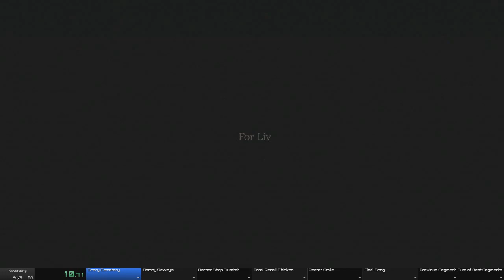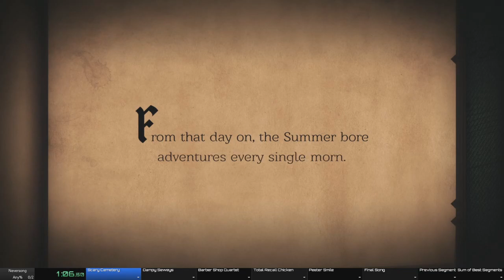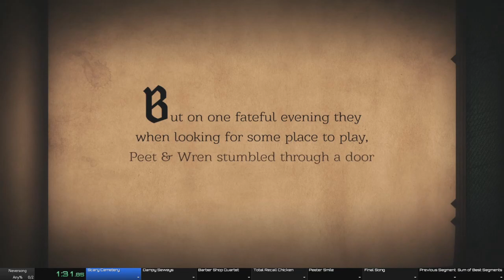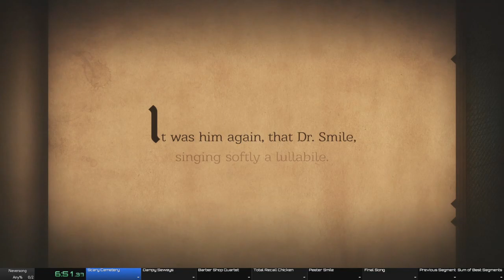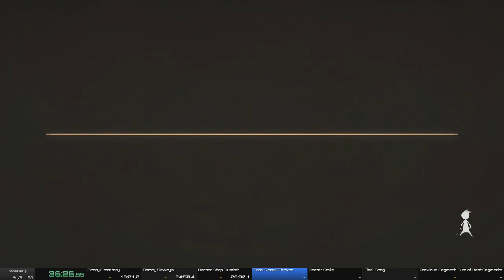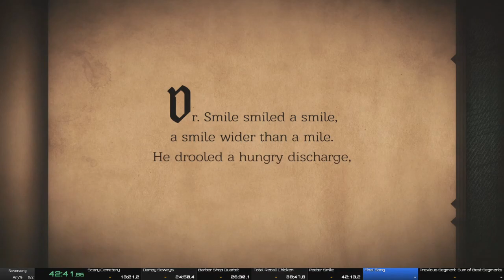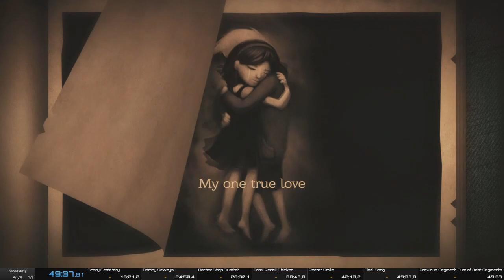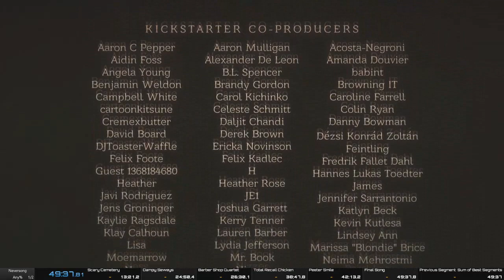Neversong (2020) - Full Playthrough/Guide - Speedrun (49:37)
Join us as we guide Peet through this unknown nightmare against the EVIL Dr. Smile! Can Peet save Wren? The Asylum awaits!

Neversong (formerly 'Once Upon a Coma') is a game by Atmos Games and Serenity Forge released in May 2020. Once upon a time there was a little boy named Peet who slept peacefully in a coma. When he opened his eyes, he found himself in a nightmare.

This run is completed on PC and has been verified on Speedrun.com as the official World Record as of 5/27/2020!

Unfortunately, this was during an offline run, so there was no commentary or camera running.

Special thanks to Keymailer, Atmos Games, and Serenity Forge for allowing me to play this game. The complete game is well worth not only a speedrun, but a casual playthrough! The story is very deep, and the game will leave you thinking well beyond setting down the controller

Timestamps:
Intro: 0:00
All Songs: 4:20
Useful Skip: 10:54
Boss Fight #1 - Mr. Toyne: 12:45
Simeon's Pin Location: 16:31
Boss Fight #2 - Mrs. Richardson: 22:30
Song #1 Location: 27:07
Golden Key Location: 34:19
Unlock SUGAR BLASTERZ: 35:42
Turn On Power Plant: 37:30
Obtain Song #3: 37:50
Boss Fight #3 - Granny: 38:10
Enter Blackfork Asylum: 41:16
Complete Puzzle/Unlock Attic: 42:38
Final Boss Fight - Dr. Smile: 43:12
Final Cut Scene: 49:15
End Time/Game Ending: 50:22

Join us on Mondays and Wednesdays at 6:30 PM CST to see more gameplay! Retro, Speedrunning, Point-and-Click adventures.

If you would like to join us for more fun, check out the socials!